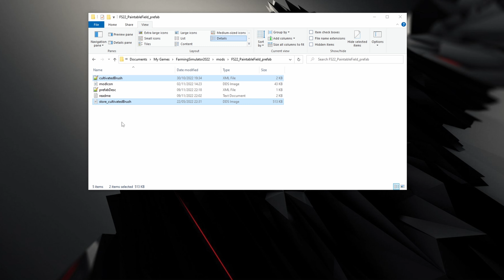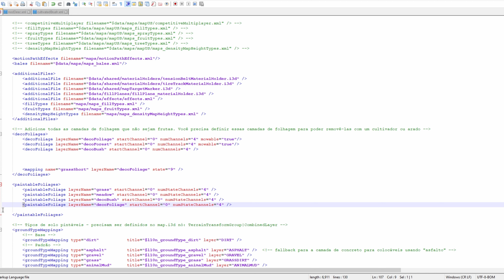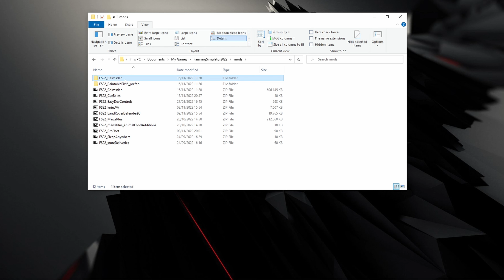Painting fields - FS22 - Prefab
A quick guide to adding the paintable fields prefab to a map

Don't forget to rate it 5* if you download it

or use partner code DISTURBED